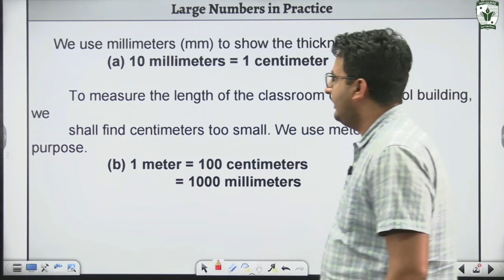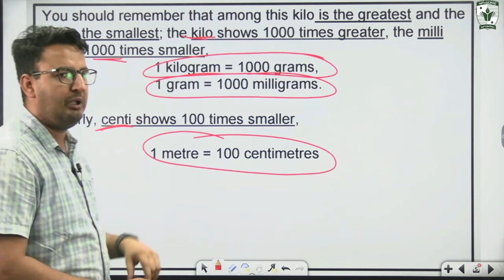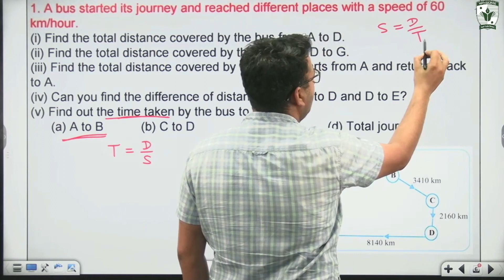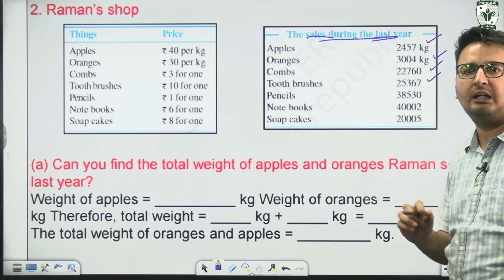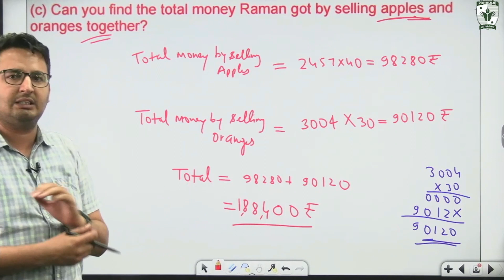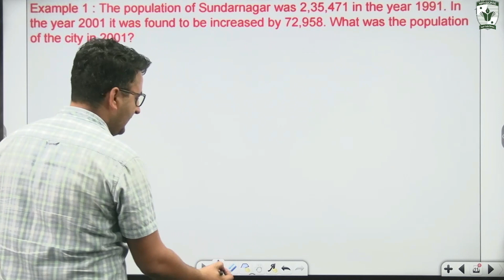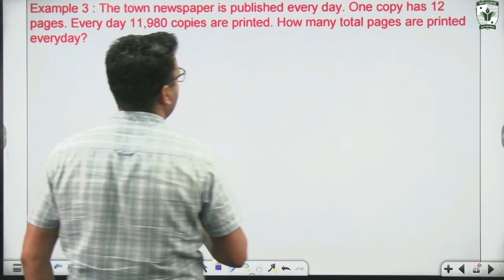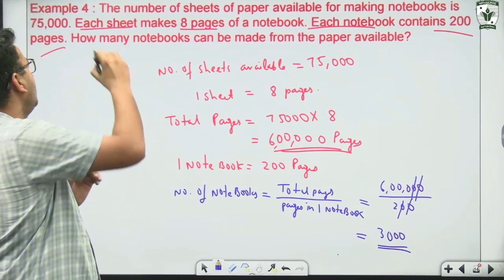Class 6 Maths Chapter 1 | Knowing our numbers | Part 3 - Larger numbers | Kasnia Sir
00:00  Introduction
00:11  Larger numbers in practice
04:40  Practice questions
22:53  NCERT Examples

🔹 *No Registration Required:* Instant access to all our resources — no strings attached!  about student success.